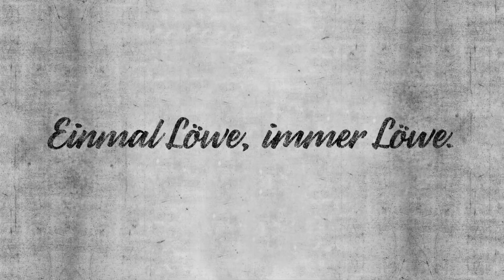Wiesnbesuch // Die Löwen im Himmel der Bayern.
Die Löwen hatten am Dienstag, 27. September, auf die Wiesn ins Hacker-Festzelt geladen und alle waren gekommen. Die 1860-Profis mit Cheftrainer Kosta Runjaic an der Spitze, das Präsidium um Peter Cassalette, die Geschäftsführer Raed Gerges und Thomas Eichin sowie die Partner der Löwen hatten sich gemeinsam im Hacker-Festzelt eingefunden. Auch Hasan Ismaik gab sich die Ehre. Ein geselliger Abend im "Himmel der Bayern".